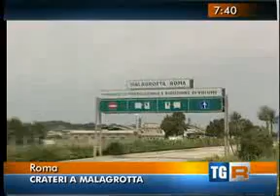Santori interviene su chiusura discarica Malagrotta RAITRE BUONGIORNOREGIONELAZIO 1 novembre 2011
MALAGROTTA, SANTORI: " SUBITO PIANI DI EVACUAZIONE A NORMA UE"
"Chiediamo agli organismi preposti di fare subito chiarezza sul cedimento e sulla conseguente ricostruzione di un muro di cinta situato tra il terreno della discarica di Malagrotta e il vicino impianto di Lampogas. Secondo le segnalazioni e le preoccupanti testimonianze fotografiche di numerosi cittadini, che hanno chiesto l'intervento del Noe dei Carabinieri,  la costruzione era infatti collassata, ma ora che è stata ripristinata si è gonfiato il terreno circostante e sono comparsi nella terra crepe e crateri. E' necessario verificare cosa sta succedendo, ma anche attivarsi subito per la redazione dei Piani di evacuazione previsti per i siti a rischio, così come dettato dalle norme Ue.

Malagrotta è infatti una zona ad alto rischio ambientale, sulla quale  insistono, oltre alla discarica, al gassificatore e al contiguo impianto di gas, anche l'inceneritore dei rifiuti ospedalieri e la raffineria di Roma: troppo per attendere ancora mettendo a repentaglio la sicurezza degli abitanti del quartiere e degli stessi lavoratori dei vari siti". Lo dichiara in una nota il presidente della Commissione sicurezza di Roma Capitale Fabrizio Santori, intervenendo sull'allarme lanciato dal Comitato dei cittadini di Malagrotta.

RIFIUTI:COMITATO MALAGROTTA,DISCARICA TESTA CANE, ECCO PROVE PRESIDENTE COMITATO DIVULGA DOCUMENTAZIONE E FOTO (ANSA) - ROMA, 2 NOV 2011 - «Che sia la 'riserva strategicà del Colari in caso di fallimento dei siti alternativi a Malagrotta decisi dal Prefetto di Roma, o che sia destinata a diventare 'tout court' la nuova discarica provvisoria della Capitale, sta di fatto che a Testa di Cane i lavori preparatori su grande scala continuano». Ad affermarlo è il presidente del Comitato Malagrotta Sergio Apollonio. Apollonio, da anni alla testa degli abitanti della Valle Galeria nella lotta contro la chiusura della mega-discarica, fornisce una documentazione fotografica dei «lavori in corso» a Testa di Cane, una zona adiacente a Malagrotta. Che, a suo parere, sarebbero propedeutici ad una nuova discarica. E allega una lettera che sarebbe stata inviata dall'amministratore unico della Giovi srl Francesco Rando all'assessorato ai rifiuti della Regione Pietro Di Paolo lo scorso gennaio. «Sono in corso di esecuzione i lavori del primo lotto per il ripristino dell'area cosiddetta Testa di Cane - recita il documento divulgato da Apollonio - per circa 100.000 mc e che con gli ulteriori lotti progettuali si ha una volumetria complessiva di oltre 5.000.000 di mc. La destinazione di dette volumetrie è per la FOS (Frazione Organica Stabilizzata), per le scorie vetrificate e per i residui di lavorazione; ma poichè gli invasi sono programmati e realizzati, a miglior garanzia, nel rispetto alle prescrizioni per le discariche per rifiuti non pericolosi, essi potranno, occorrendo, ricevere rifiuti indifferenziati e più ancora rifiuti triturati». «Il timore che, alla fine, la nuova discarica finisca proprio a Testa di Cane - aggiunge Apollonio -, è supportato dal fatto che mentre qui fervono i lavori, altrove non si vede ancora nulla».